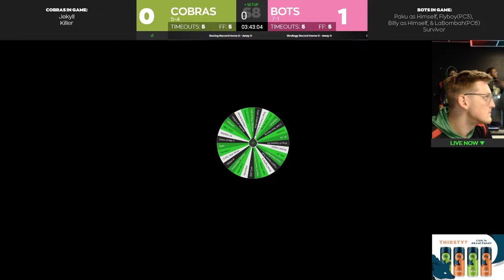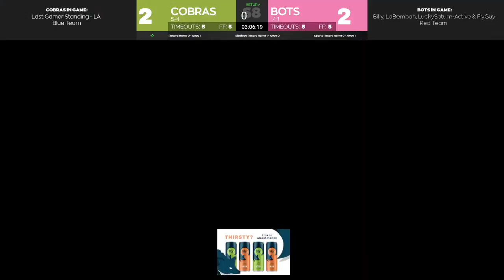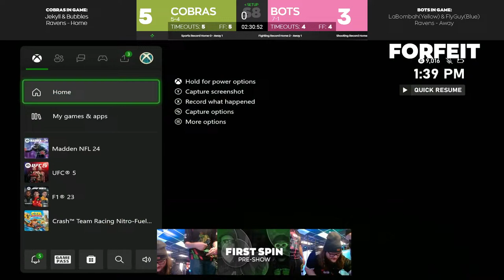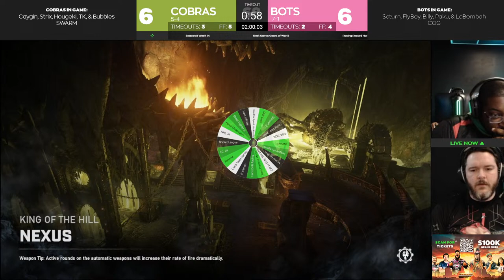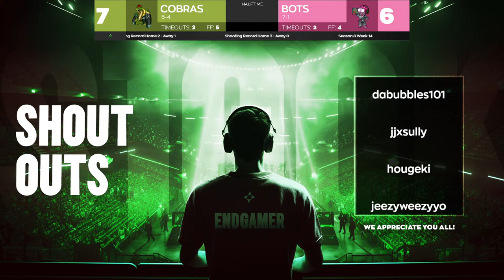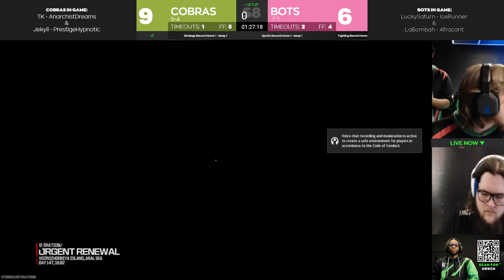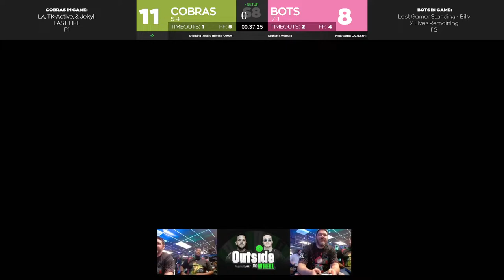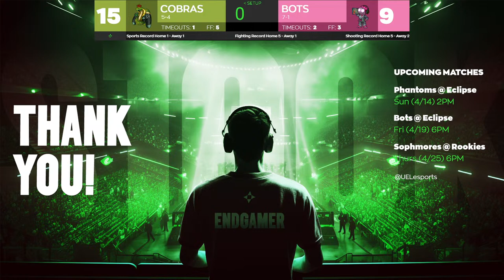Cobras vs Bots: They Did It Pt. 2 (S8 - Week 15) $100K League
Bucks fighting not to go 0-10 and ruin the Raven's plan to get Second place in their conference.

 @DeVosPerformanceHall   - Grand Rapids, Michigan
Season 8 Endgame Championship Tickets NOW ON SALE!
Buy 1 Get 1
CLICK UNLOCK & ENTER CODE
CODE: UEBOGO